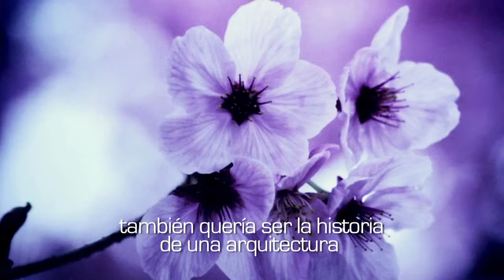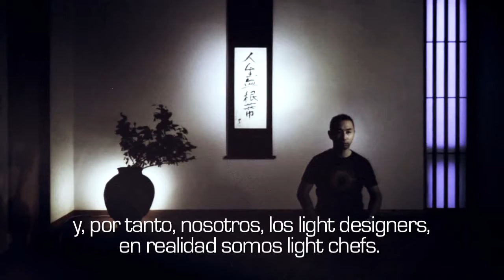Shoji Hiroyasu Keynote-Chefs de Iluminación